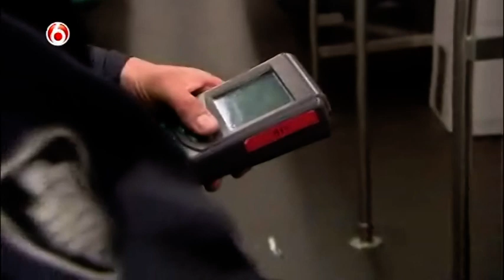Zwartrijders | Overtreders - S01E04